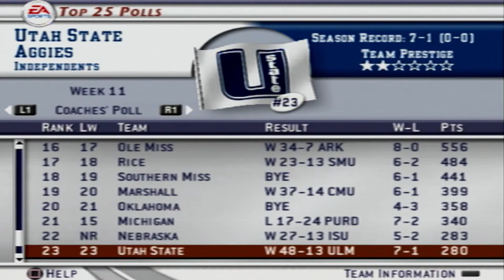Mississippi State Bulldogs Dynasty | NCAA Football 2003 | Season 7 | Games 7-8